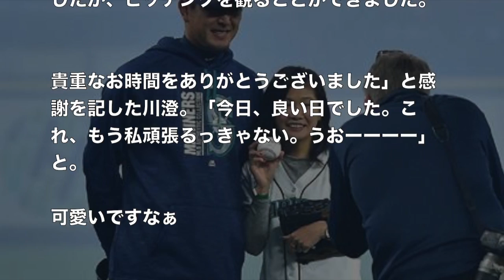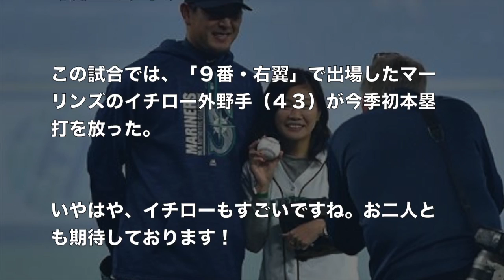川澄奈穂美（シアトル・レイン）が大リーグで始球式